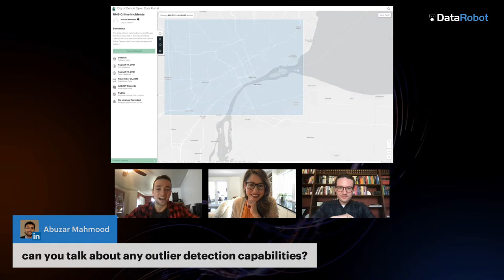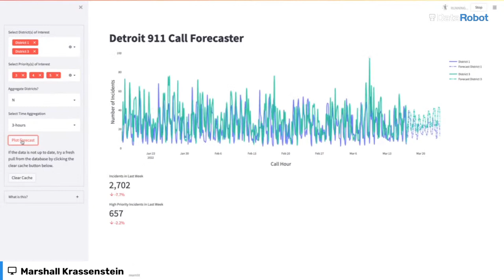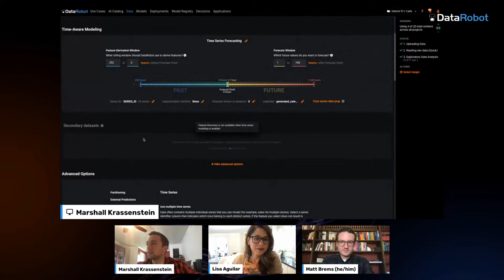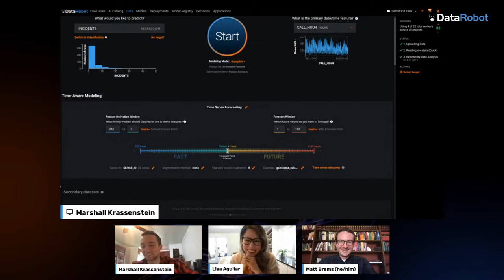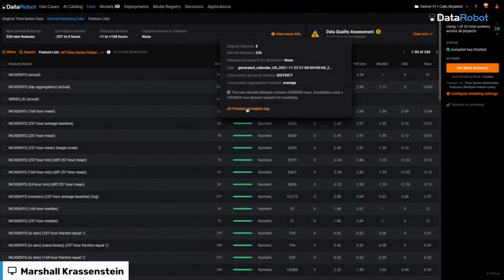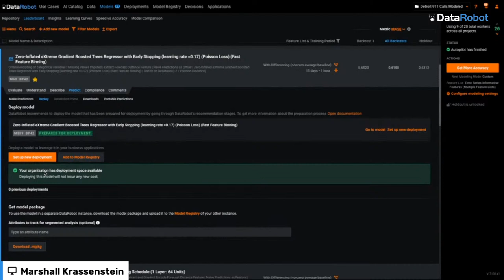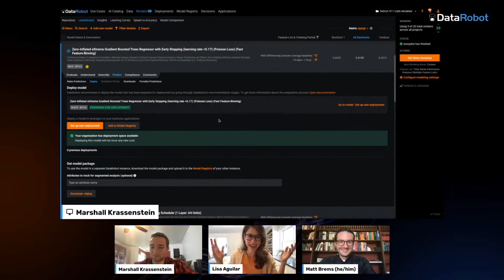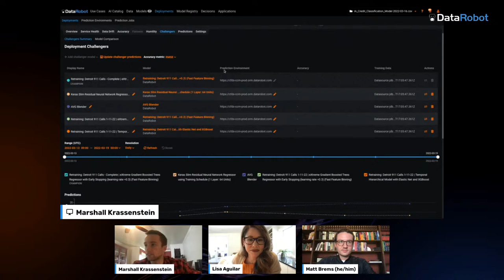Time Series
Join us for a live session where we will take you through how to leverage DataRobot Automated Time Series to effortlessly create, deploy, and maintain high-impact forecasts across your organization. Learn more about this feature and see it in action in this 30 min session.